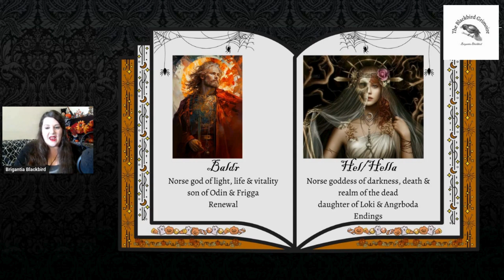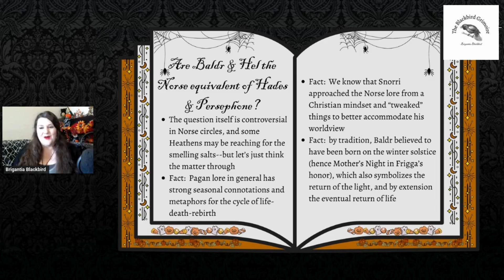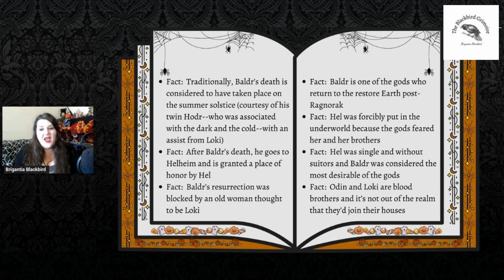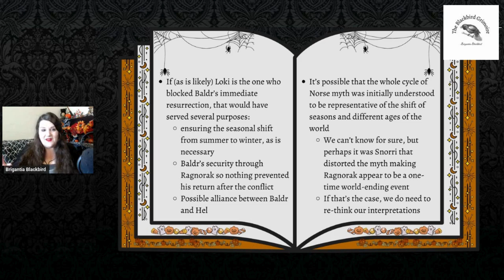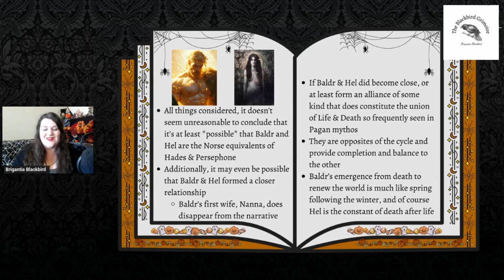Pagan Tales: Baldur & Hel